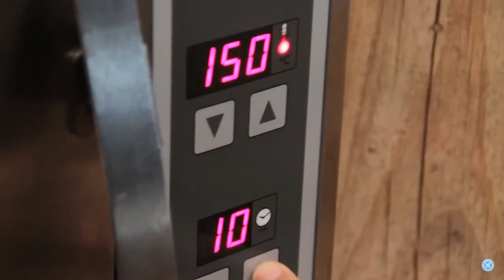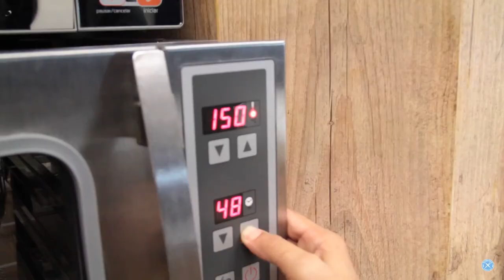Cheesecake de Milho Verde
Receita desenvolvida pelo Chef Carlinhos Cardoso
1ª Etapa: Base de Biscoito
Ingredientes:
Farinha de Amêndoas ― 200g

Modo de Preparo:
1 ― Misture todos os ingredientes com a mão (se preferir, utilize uma batedeira), até que fique uma farofa homogênea.
2 ― Espalhe-a no fundo de uma assadeira com fundo falso e alise com uma colher, deixando firme.
3 ― Leve esta base ao forno a 150ºC, por, aproximadamente, 15 minutos.

2ª Etapa: Recheio
Ingredientes:
Leite Condensado ― 200g
Leite ― 200g
Milho Verde ― 200g
Creme de leite ― 200g
Gemas ― 6 unidades
Manteiga ― 100g
Ricota fresca ― 400g
Amido de milho ― 10g

Modo de Preparo:
1 ― Misture todos os ingredientes em um liquidificador, batendo até homogeneizar. Caso deseje, coloque aroma ou raspas de fruta a gosto.
2 ― Unte a forma já fria com margarina.
3 ― Despeje sobre a base pré-assada e leve ao forno a 150ºC por, aproximadamente, 60 minutos

Decore com frutas da estação